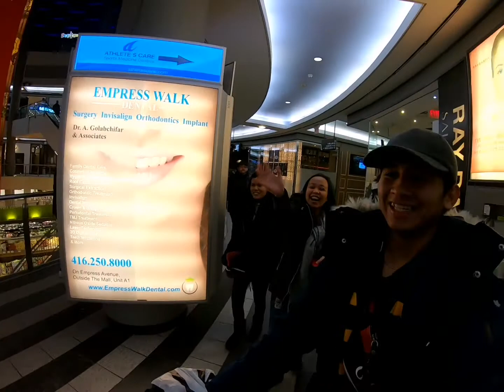Toronto, Canada nung wala pang COVID-19 | Meeting my college friends from Philippines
Ganito karami ang tao sa Toronto noong nga panahong wala pang COVID19. biglaang pagkikita namin ng nga kaklase ko sa Pilipinas